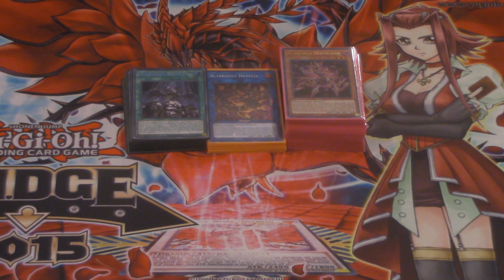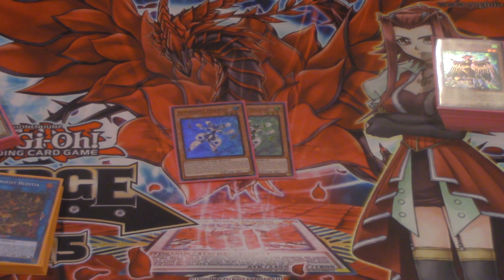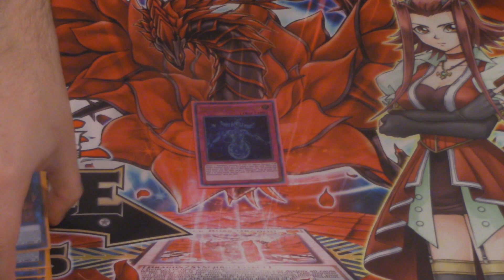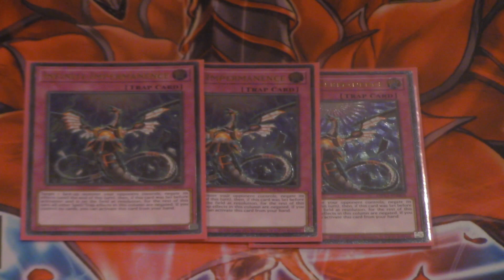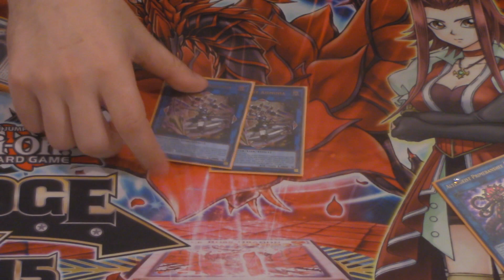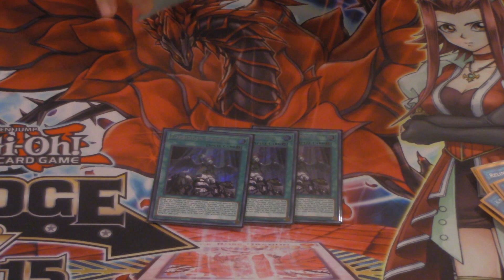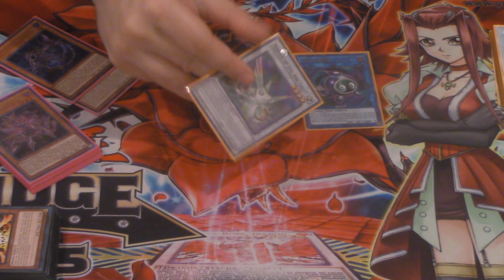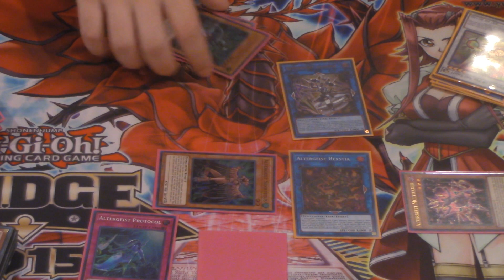ALTERGEIST DECK PROFILE AND COMBOS OCTOBER 2023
Sakurasou P:O box 249 Wheeling Il 60090